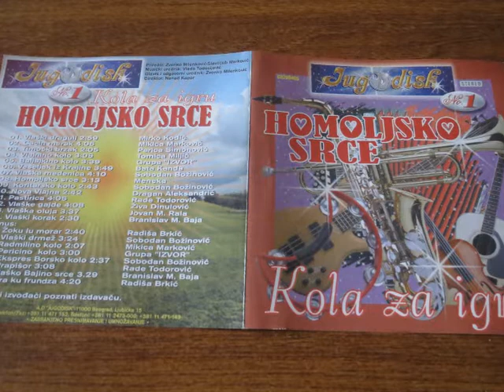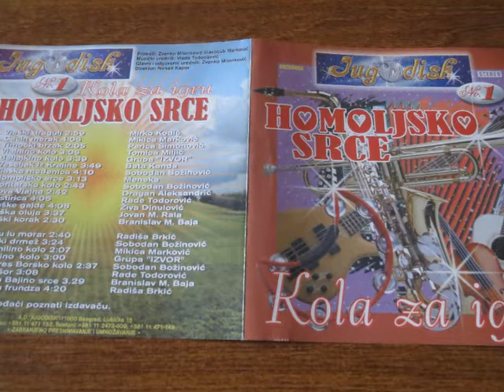Rade Todorović - Prapišor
Rade Todorović sa svojim Orkestrom
Kompozitor: R Todorović
Izdanje: Jugodisk "Homoljsko Srce"